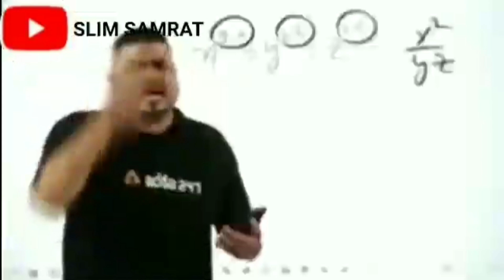H*r*mi Baap aur Nalayak beta | Ft.Carryminati | Pcboxer vines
Original of pcboxer

once again we have come with our new video, make sure

Director:-pcboxer(piyush)

writer:-pcboxer

dop:-mj

likeeeee

subscribrreeeee

shareeeeeeee

commentttttttt